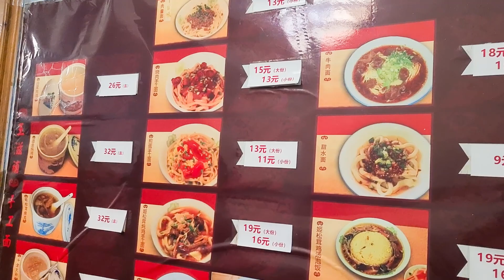在成都玉林这家小店里，馒头叔叔找到了全成都最好吃的手工甜水面和最遗憾鸡汤泡饭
大家好，今天馒头叔叔带大家来的这家小吃店在玉林，叫玉滋补，很低调了开了十多年，主要卖面和鸡汤泡饭，鸡汤炖的非常好，原汁原汤，可以单点，也可以泡饭，不过泡饭不是很推荐，主要米饭太差了，不过甜水面非常的惊艳，算是叔叔在成都市区吃过的最好的了，强烈推荐给同学们。
PS：这家店营业时间早上7点半到第二天凌晨3点钟，几乎24小时营业了，吃宵夜也是非常合适的

店名叫：玉滋补
地址在：成都市武侯区玉洁巷2号附1号，地铁1/8号线倪家桥站E出口500米